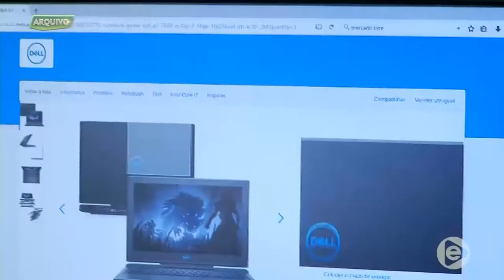Festejos de São Sebastião: Uma grande procissão vai percorrer as principais vias do centro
03º BLOCO JORNAL 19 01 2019 - Festejos de São Sebastião: Uma grande procissão  vai percorrer as principais vias do centro